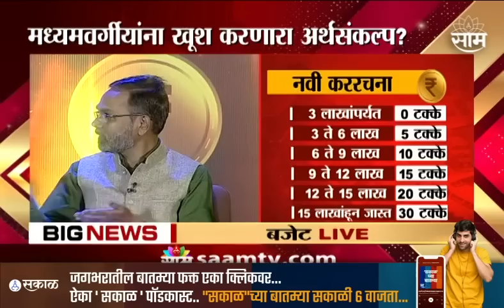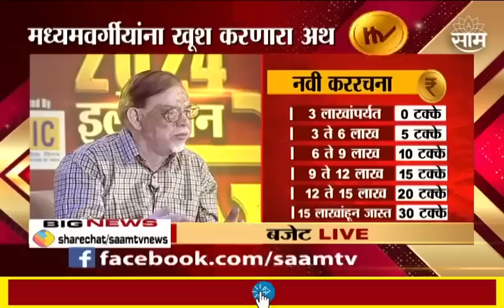Union Budget 2023 | 2023च्या बजेटमधून शेतकऱ्यांसाठी काय तरतूद ?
मोदी सरकारच्या बजेटमधून काय मिळालं ?